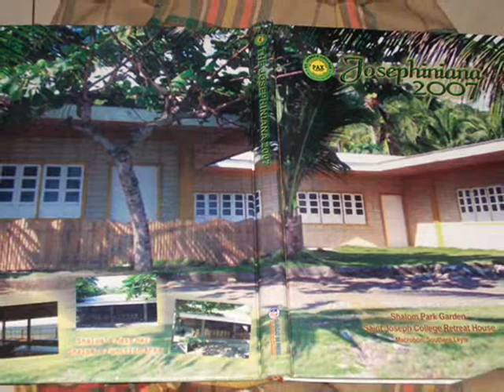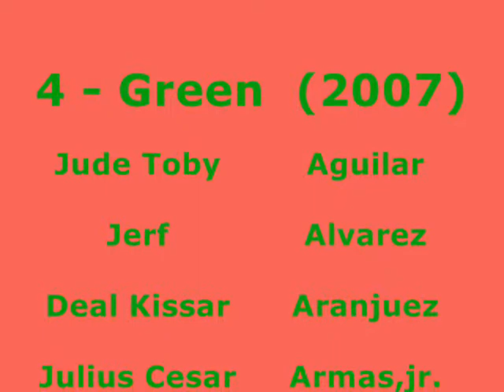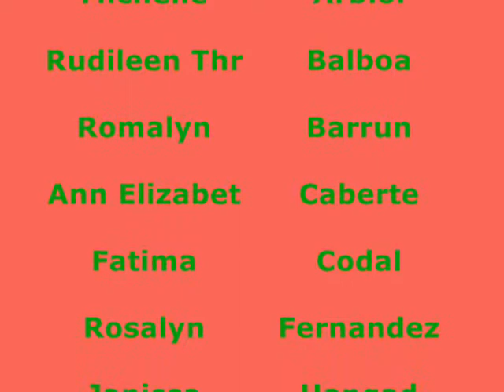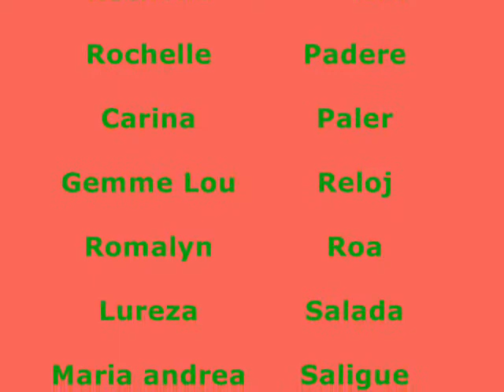4 green (batch 2007)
4 green,, saint joseph college. pictures slideshow...
created by julius. ichon blood...